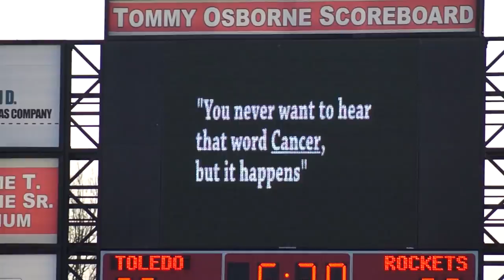2013 Toledo Rockets - Choosing Greatness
"Greatness is a choice."  In 2013, the Toledo Rockets are choosing greatness.